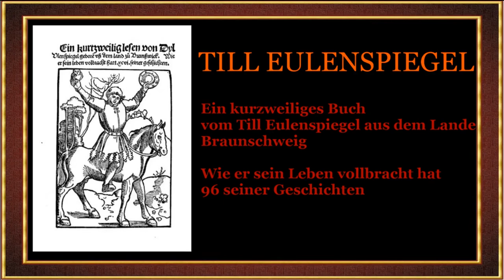Till Eulenspiegel - Geschichte 86 - 89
Wer kennt ihn nicht? Den Schalk Till Eulenspiegel und seine Streiche. Till Eulenspiegel hält der Gesellschaft und deren menschlicher Dummheit und Unzulänglichkeiten den Spiegel vor.

Hören wir gemeinsam 96 seiner Geschichten aus einem kurzweiligem Buch aus dem Lande Braunschweig.

Geschichte 86 - Till von einer Frau zu Gast geladen wurde
Geschichte 87 - Till 12 Blinden 12 Gulden gab
Geschichte 88 - Till für die Blinden einen Bürgen fand
Geschichte 89 - Till in einem Spital alle Kranken gesund machte